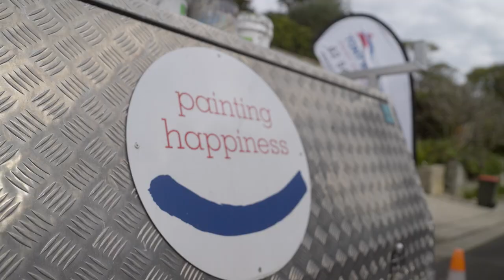The Painting Happiness Project